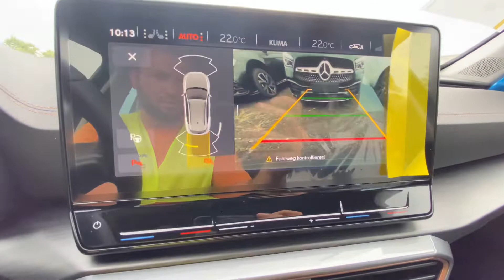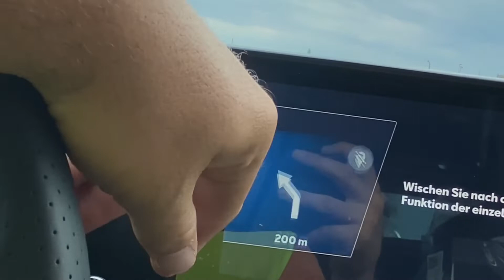Cupra Formentor Review 2022